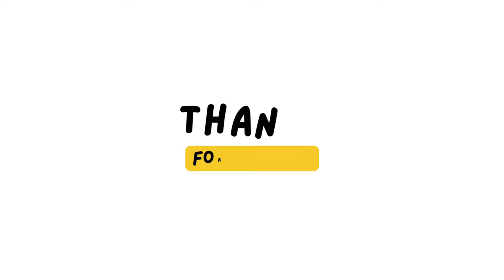swimming pools vlogs | ramailo vayo sathy sanga vet huda